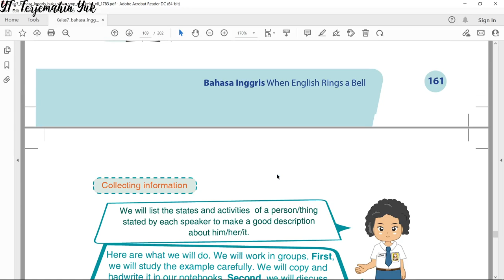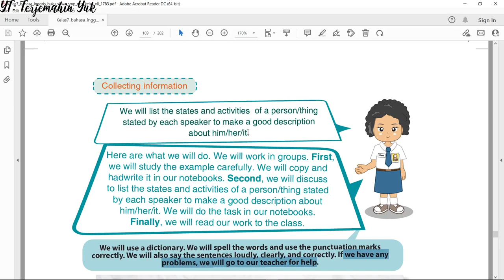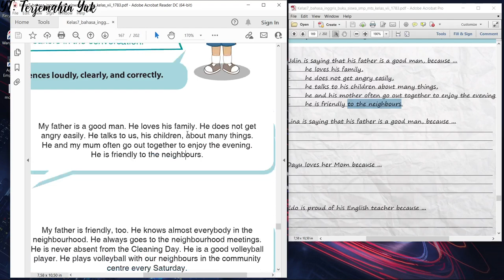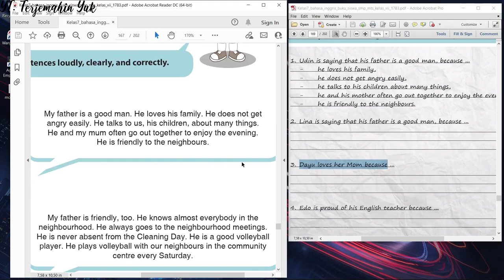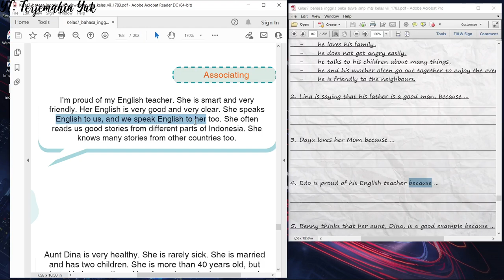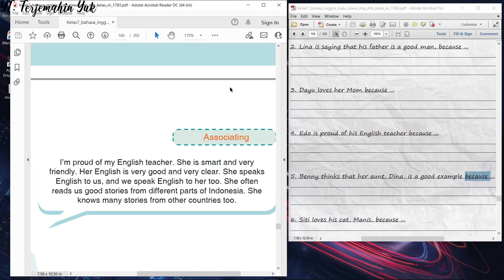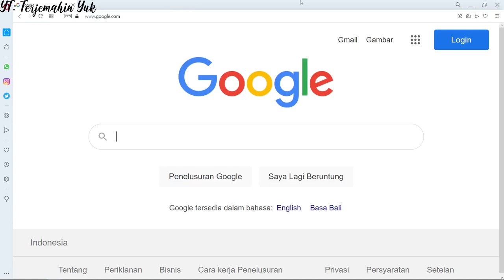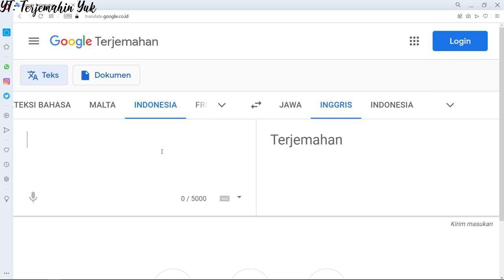Terjemahan Bahasa Inggris SMP Kelas 7 hal. 162 Kurikulum 2013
Jawaban soal tentang how to list the states and activities of a person/ thing stated by each speaker to make a good description about him.
Bagaimana cara membuat daftar pernyataan dan aktifitas dari seseorang atau benda yang dinyatakan oleh masing pembicara untuk membuat sebuah deskripsi tentang orang atau benda tersebut.